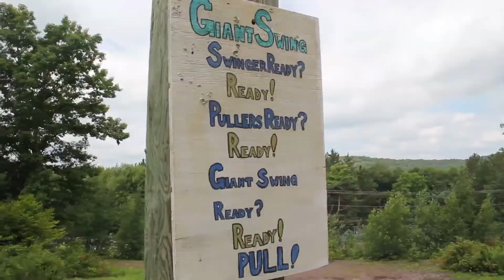Week 6 - 2016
Week 6
Island Lake Camp
Summer 2016